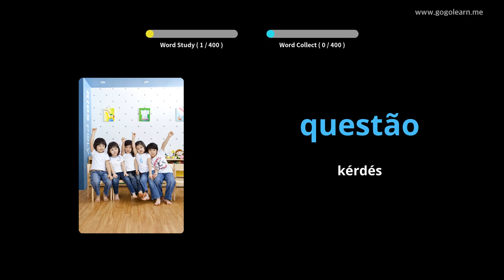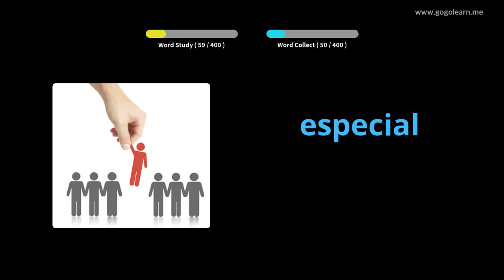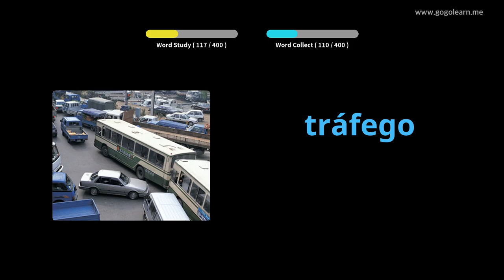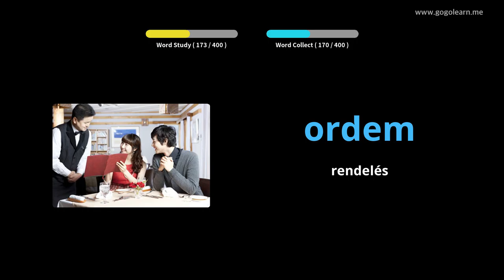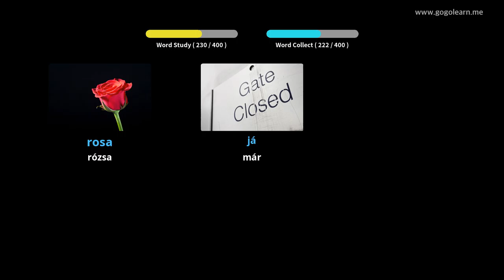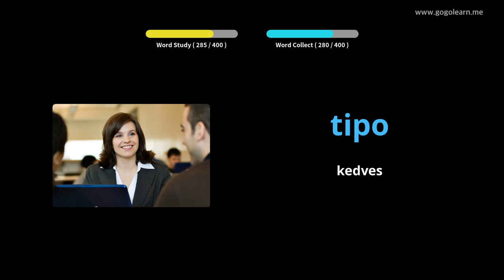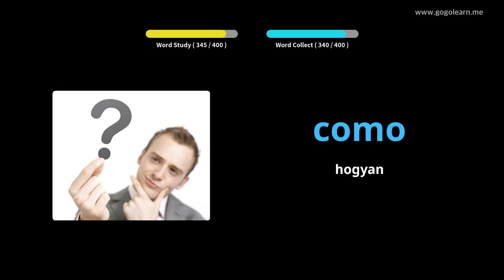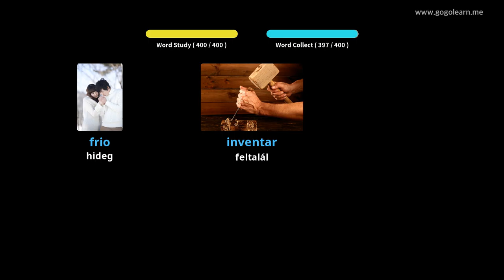Portugál Szókincs Középiskola 1 | Golearn